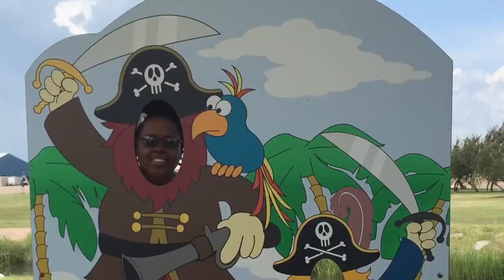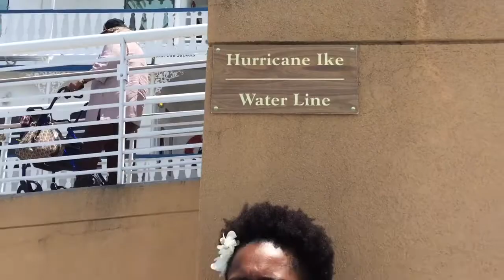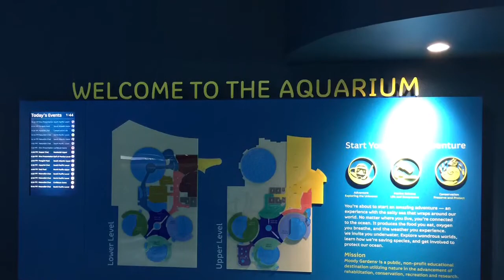Seniors In Galveston